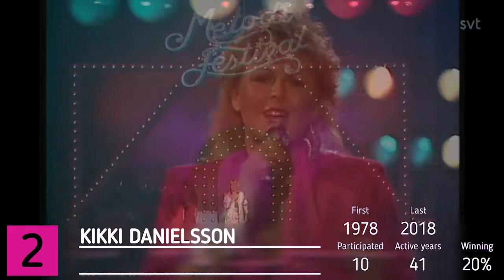30 artists that has participated the most times in Melodifestivalen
These are the artists that has participated 5 times or more in Melodifestivalen.